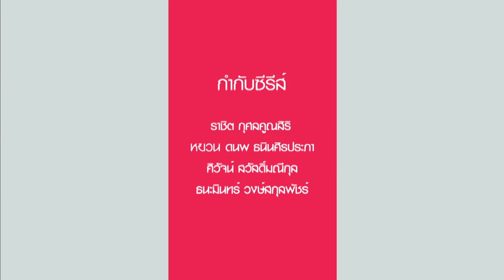MAKE IT RIGHT รักออกเดิน Ep3 [1/5]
ซีรีส์วัยรุ่นที่สะท้อนเรื่องราวความรักวัยรุ่นสุดกรุบกริบ ที่พวกเขากำลังจะใช้หัวใจออกเดินทางไปในทางเดินที่ตัวเองไม่คุ้นชิน ร่วมออกเดินทางไปกับเรื่องราวความรักหลากหลายรูปแบบที่เต็มไปด้วยร้อยยิ้ม เสียงหัวเราะ และคราบน้ำตาที่จะทำให้หัวใจของคุณเต้นไม่เป็นจังหวะ